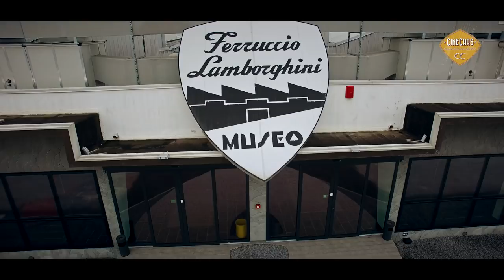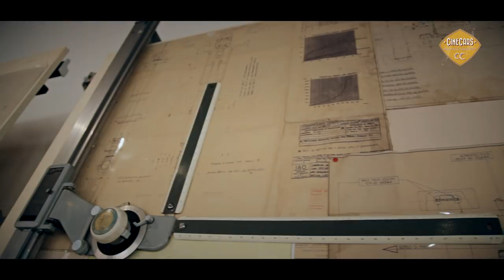Nato sotto il segno del Toro - Life of Ferruccio Lamborghini - NL/EN/DE SUBS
Accompanying the release of our new documentary Nato sotto il segno del Toro we offer you a look behind the scenes. Enjoy the new film and the article!